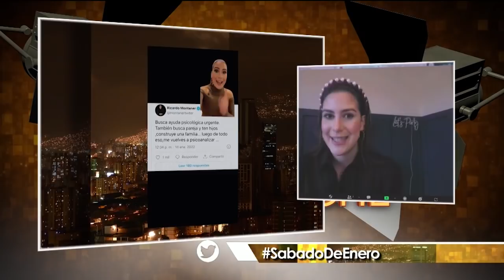Programa Sábado en la Noche – 29/01/2022 (Bloque 2)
Entrevista a la animadora Jessica Rodríguez.